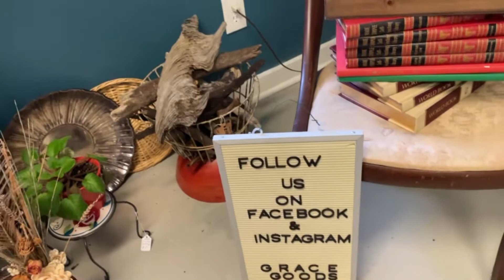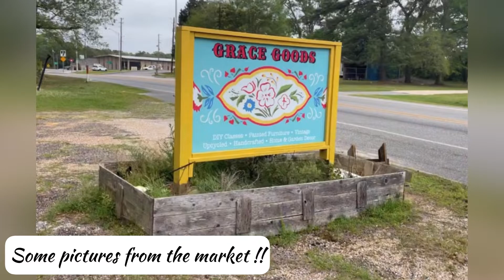Our first vendors market !!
We’re excited to show you all the behind the scene footage. Come join us on our journey as we grow !!!